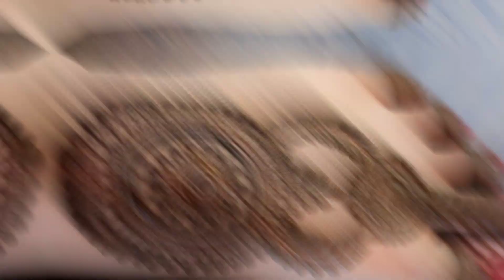Easy Pairon ki Mehndi Designs |Simple Leg Mehendi Designs |Foot Henna Designs